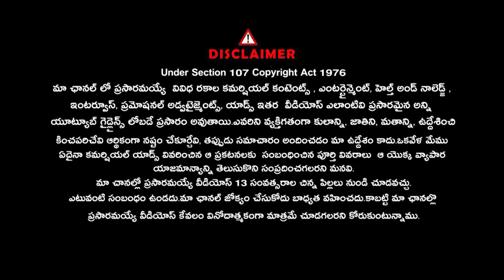అచ్చమైన తెలంగాణ యాసలో వైరల్ అవుతున్న పెళ్లి పత్రిక..|@Signature Studios